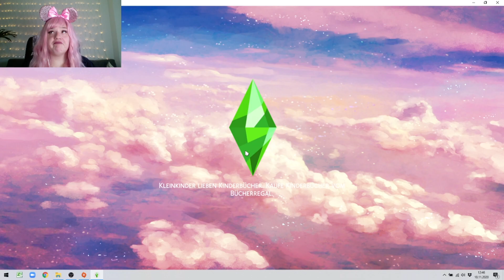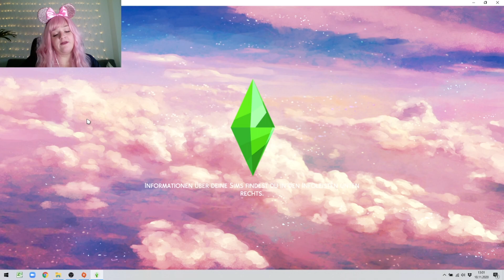Juhu das neue Familien MItglied ist da!😍│Familie Karendelle│09│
Ein neues Familienmitglied, seid gespannt ...

ღ꧁ღ╭⊱ꕥ Vorgeschichte des Let´s Playsꕥ⊱╮ღ꧂ღ

Wir beginnen die Geschichte mit Malia sie ist die 1 Generation ihre Mutter ist schon früh an einem Autounfall verstorben sie lebt mit ihrer Tante Keri und deren 3 Söhnen Marcel, Lenny und Joey und ihrem Vater Thorne in einem Haus an einem wunderschönen See. Die Geschichte beginnt damit, dass der böse Mann von Keri sie schwer misshandelt und sie daraufhin einem schlimmen Entschluss trifft den Malia miterlebt. Malias großes Ziel ist es so berühmt wie ihr Vater zu sein. Jede Folge passieren erschreckende aber auch lustige Geschichten die ich sogar selber nie so geplant habe lasst euch in die lustige und chaotische Welt der Karendelles herein ziehen und bestimmt die Geschichte mit!!!

ZIEL: 10 Generationen zu spielen und immer mit dem ersten Weiblichen Nachkommen